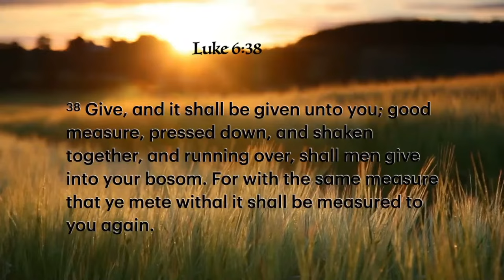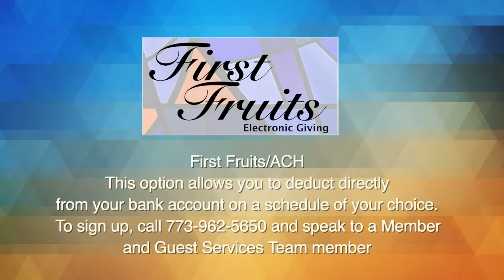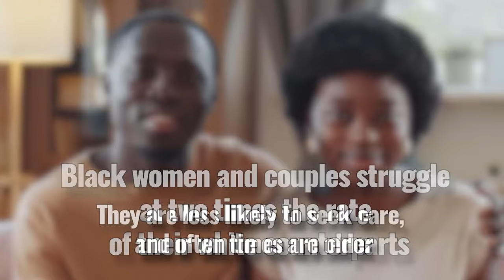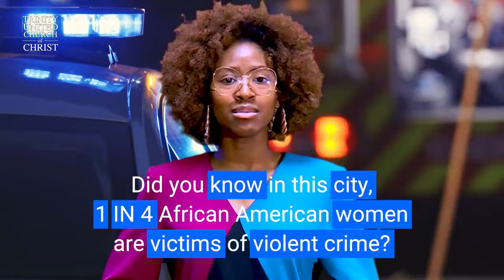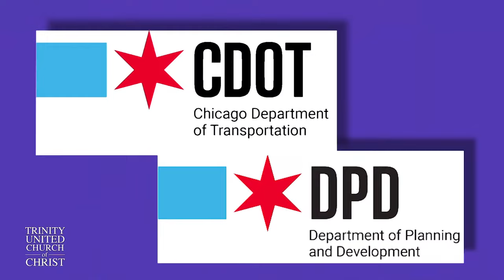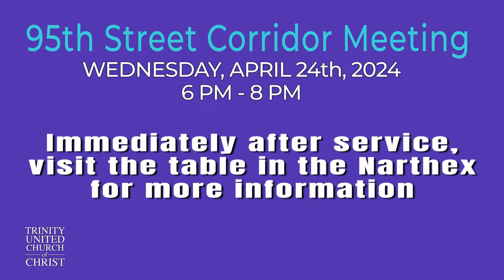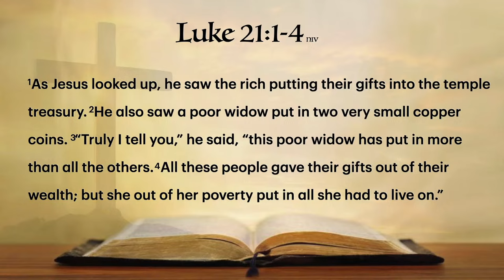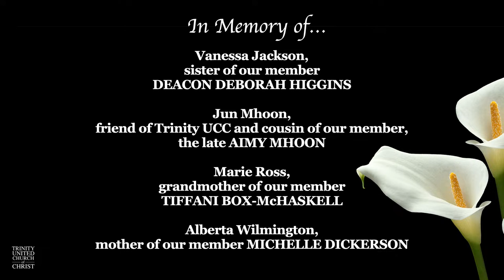Rev. Dr. Otis Moss III | The Power of Generosity | "Don't Get It Twisted" 11AM 04/21/14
The Power of Generosity | "Don't Get It Twisted" 11AM 04/21/14